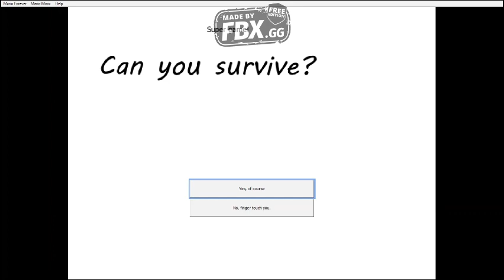Mario Forever 2077 (to not download):Gameplay of world 2 by @jue130.SPECIAL FOR 1.40K SUBSCRIBERS.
Game:Mario Forever 2077
Made by:@jue130
World:2
Language:Russian
Difficult:Medium
Info:This video is made special for 1.40K subscribers to my channel.
400-650 views   OR  6-8 likes/5 hours watchtime=1 MF video